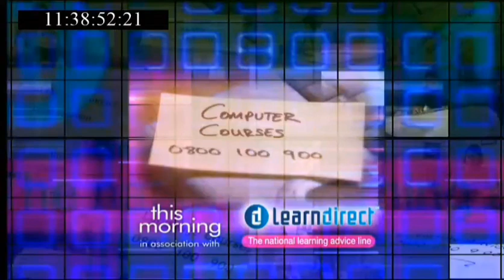This Morning Simon Cowell Pop Idol 2002 interview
Simon Cowell Pop Idol 2002 interview